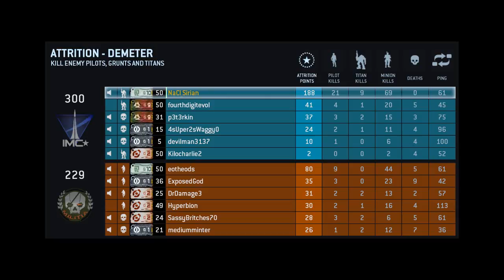MUST WATCH TITANFALL GAMEPLAY - How to be good at Titanfall. (Live Comm Session Part 6)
TITAN AT THE START CARD WITH ARC CANNON LOL I'M SO GOOD.

Like/Comment/Sub. Thanks :)